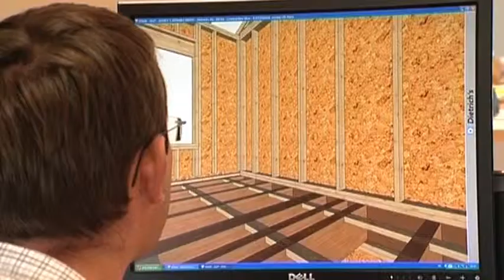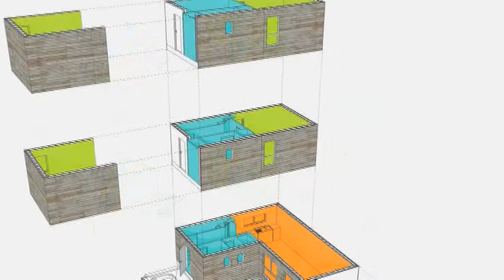aquitanis, sylvania et la construction bois.wmv